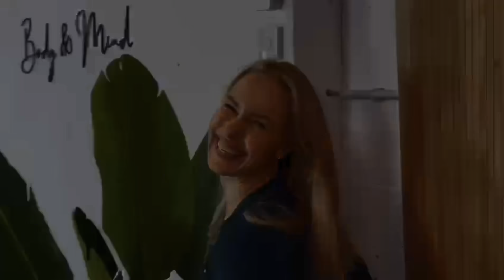PILATES WORKOUT TECHNIK: „ATMUNG“ RICHTIG VERSTEHEN UND AUSFÜHREN✨pilates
PILATES RICHTIG, VERSTEHEN UND AUSFÜHREN✨ATMUNG

Atmung🧘‍♀️
Merkt euch:
1️⃣ einatmen durch die Nase und ausatmen durch den leicht geöffneten Mund
2️⃣ die Ausatmung ist länger als die Einatmung
3️⃣ = Flankenatmung (Brustkorb Atmung)
4️⃣ große 3 dimensionale Atmung „Sonnenschirm“ vorstellen
5️⃣ Übung: Tuch um euch herum und gegen das Tuch atmen; das Tuch dient zur besseren Wahrnehmung

Viel Spaß 😉
Eure Alex

Kleine Bitte an euch🙏🏻
So könnt ihr mich ein klein wenig unterstützen.

Möchtet ihr mehr über Pilates und Workouts erfahren?☺️
Dann folgt mir gerne auf meinem Instagram Account